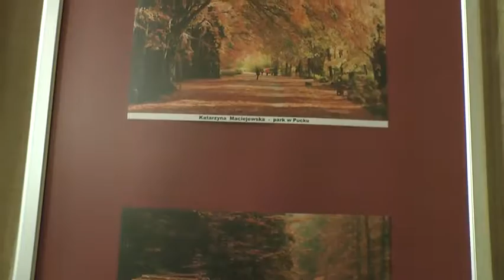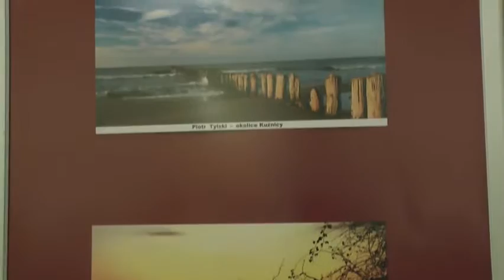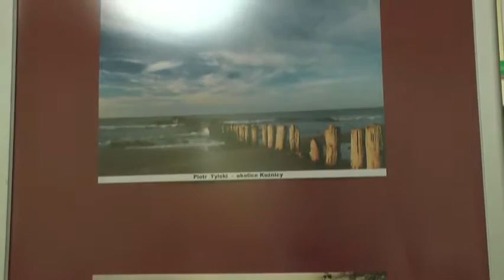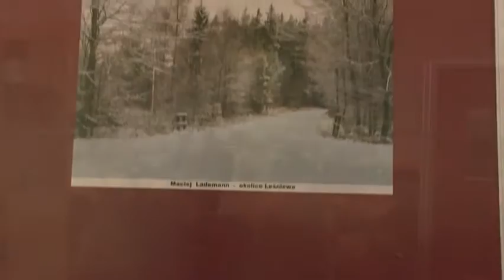27 lesniewo wystawa